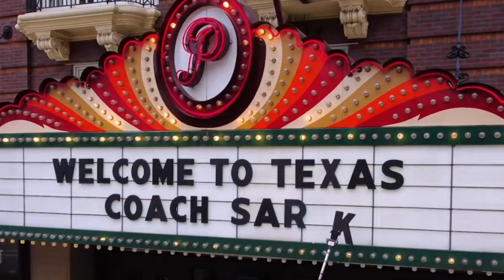Steve Sarkisian is Setting Texas Up For the FUTURE....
Texas just had a great early signing period and at the time of recording is sitting as the 5th best-recruiting class in the nation. Through this recruiting class, Texas is setting itself up for a strong future.